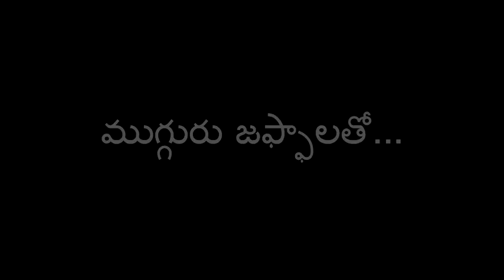Iddarammayilatho Trailer Spoof - Mugguru Jaffalatho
Just for funn